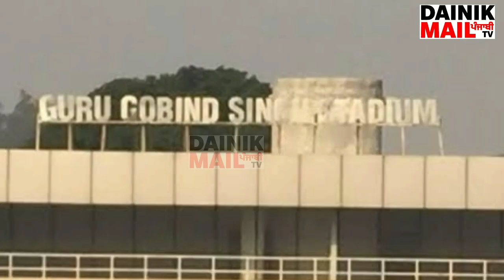Jalandhar ਵਾਲੇ ਸਾਵਧਾਨ, CM ਸਾਹਿਬ ਆ ਰਹੇ ਨੇ 10 ਘੰਟੇ ਰਾਹ ਬੰਦ